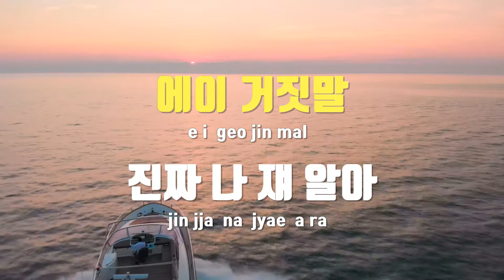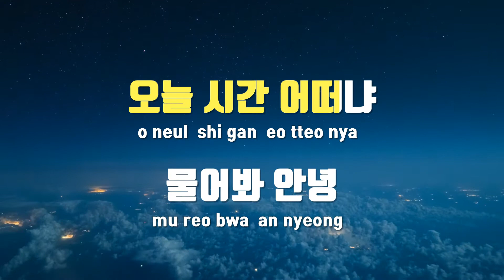[TJ노래방] 주선해줘 - 유브이 / TJ Karaoke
주선해줘  --  유브이